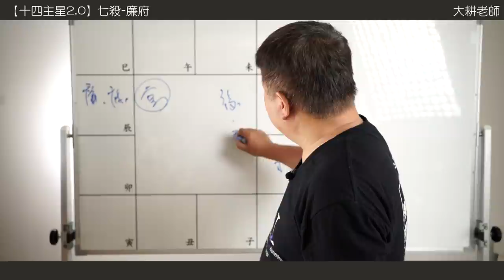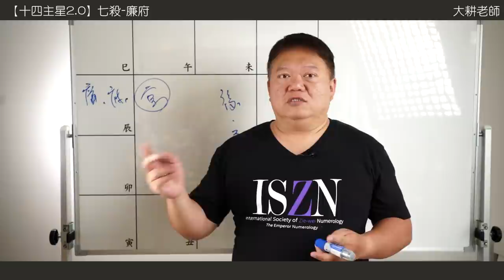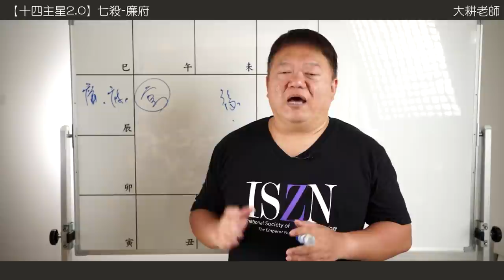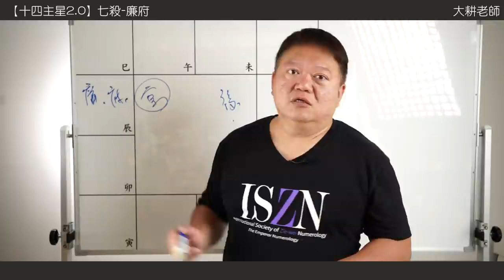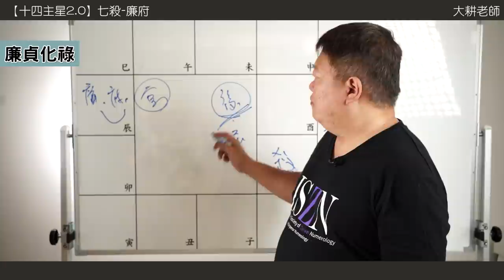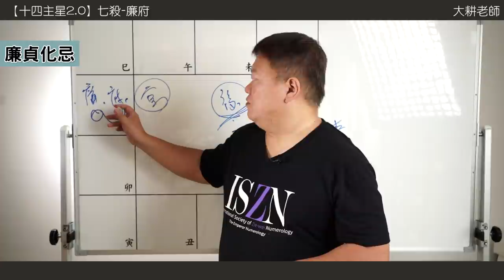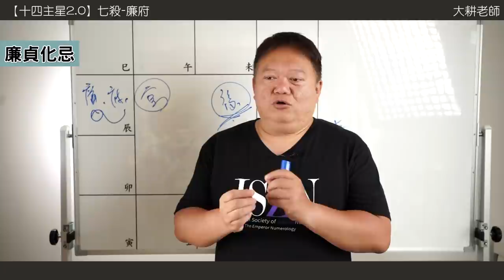十四主星曜四化2.0 |七殺篇-廉府對拱遇上祿權科忌的愛恨情仇►國際紫微學會&大耕老師◄請開字幕